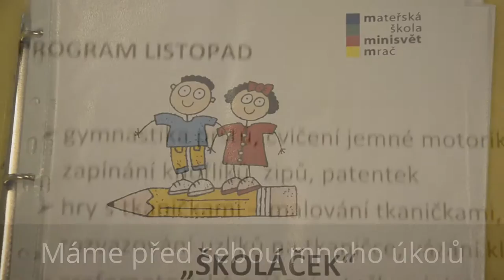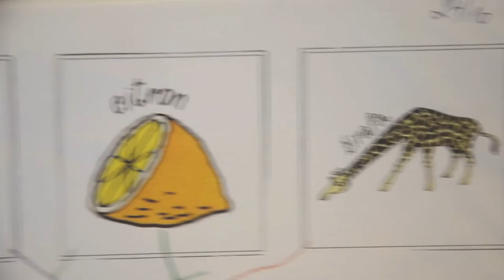Školáček - příprava na základní školu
Pro snadný start našich budoucích prvňáčků v základní škole vznikl v MiniSvětě projekt s názvem „Školáček".Co je Školáček?

Jde o systematický program přípravy budoucích prvňáčků zaměřený na zdokonalování schopností a dovedností nezbytných pro úspěšné zvládnutí čtení, psaní a počítání v 1. ročníku základní školy. Učení zde probíhá systémem „Škola hrou"a metodami činnostního učení (děti manipulují s konkrétními předměty a názornými pomůckami), vše je doplněno o soubor vybraných pracovních listů se vzájemnou návazností.